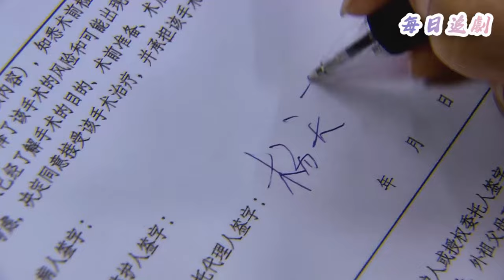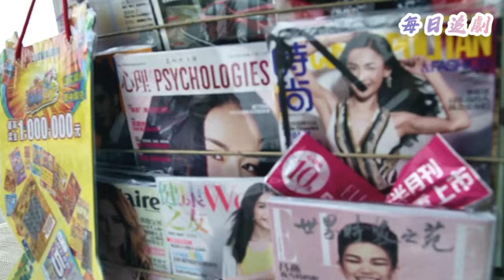【Full Movie】妻子離婚後懷孕，被總裁寵上天，出軌丈夫後悔的一病不起💖中國電視劇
👇更多精彩：
該視頻來源於電視劇片段 TZYDXS 6